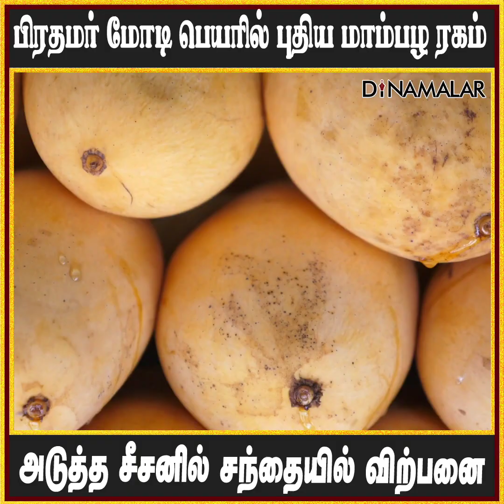பிரதமர் மோடி பெயரில் புதிய மாம்பழ ரகம் அடுத்த சீசனில் சந்தையில் விற்பனை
பிரதமர் மோடி பெயரில் புதிய மாம்பழ ரகம்
அடுத்த சீசனில் சந்தையில் விற்பனைmango modi #